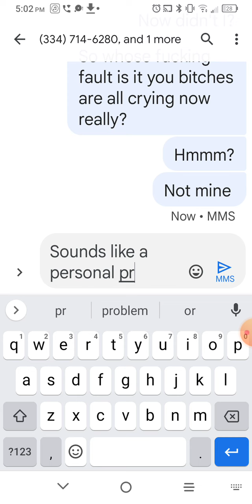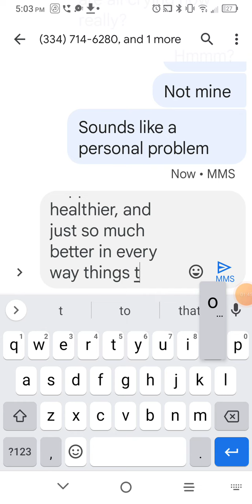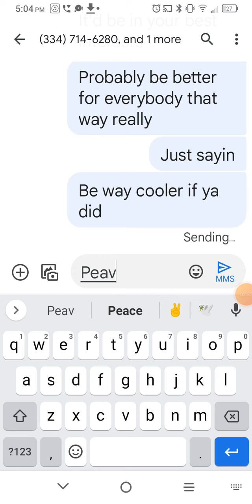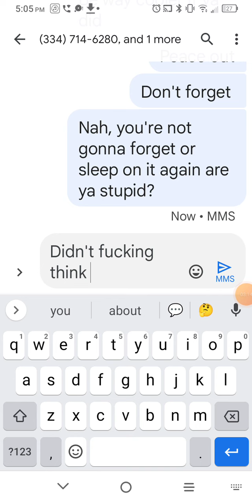like a f@©king boss to the tenth power. no stupid. sit stupid. stay stupid. shhh. be quiet stupid